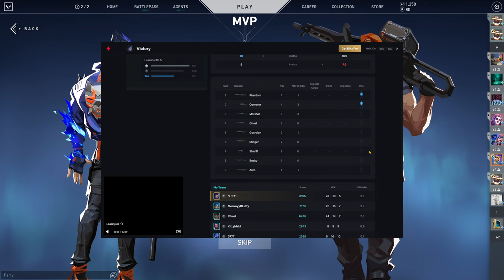Valorant - Escalation [33]